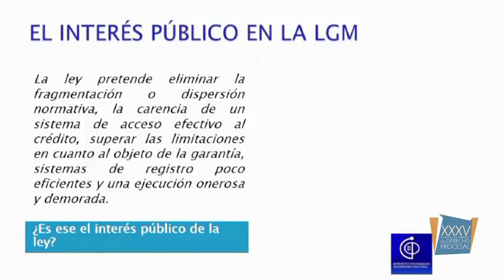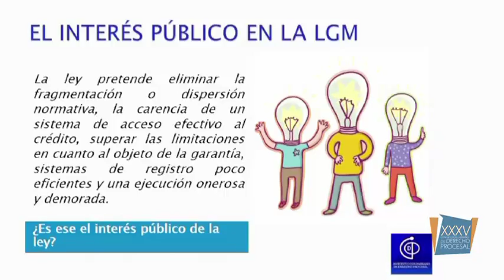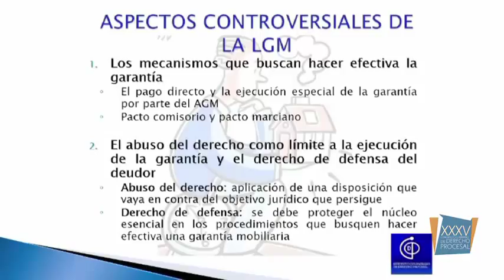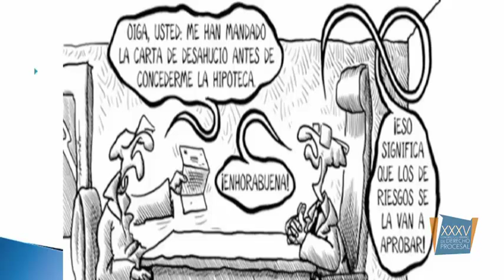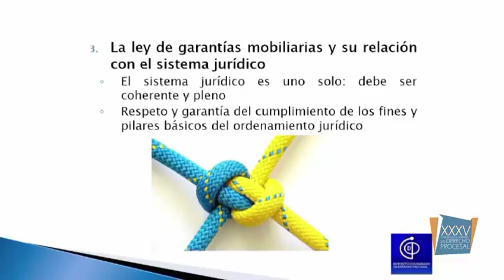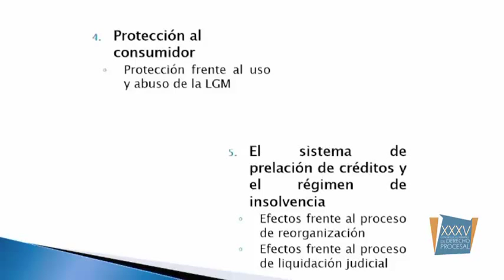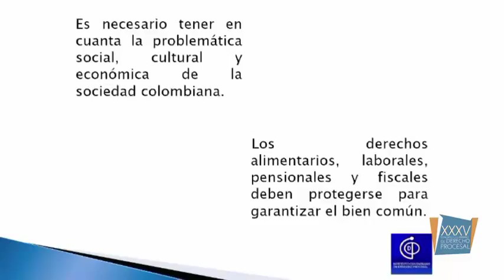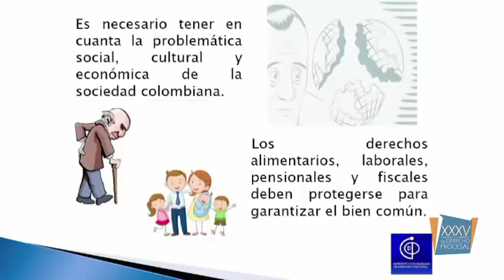Juan José Rodríguez - XXXV Congreso Colombiano de Derecho Procesal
Ponente:Juan José Rodríguez
Tema:La Ley de Garantías Mobiliarias, La Ley de Insolvencia y el Interés General
XXXV Congreso Colombiano de Derecho Procesal
Cartagena - Colombia 2014